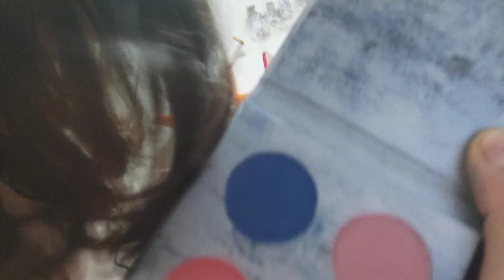Makyaj Çirkinleştirme Channel Videosu Hatice Beni Mahvetti..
Bu videoda Hatice bana çok kötü makyajlar yaptı.